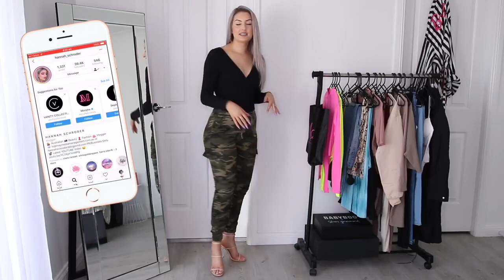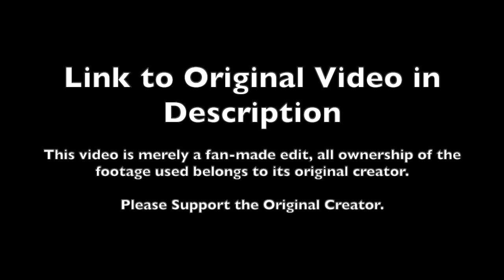Try on Haul in Reverse